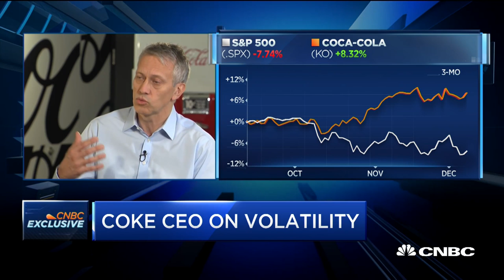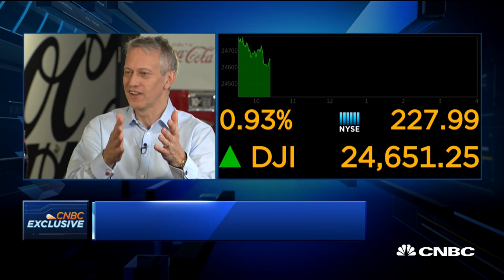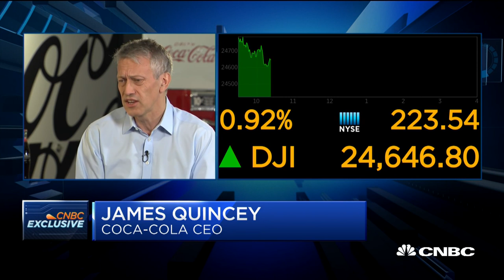Watch the full interview with Coca-Cola CEO and incoming Chairman James Quincey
Coca-cola CEO and incoming Chairman James Quincey sits down with CNBC's Sara Eisen.